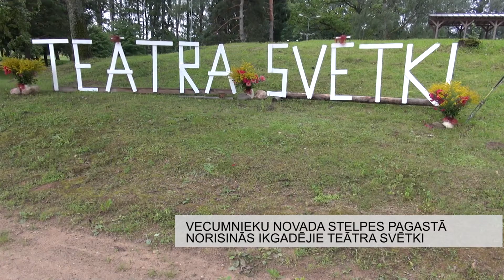Vecumnieku novada Stelpes pagastā norisinās ikgadējie teātra svētki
Vecumnieku novada Stelpes estrādē augusta beigās notika pagasta teātra svētki, kas pulcēja 10 teātru amatierkopas, kā arī dažādus muzikantus un aktierus.